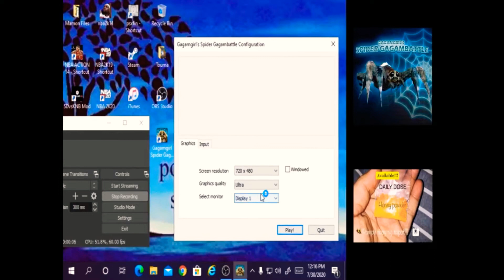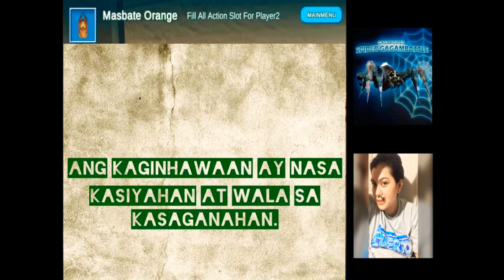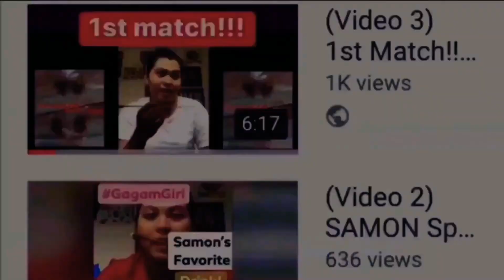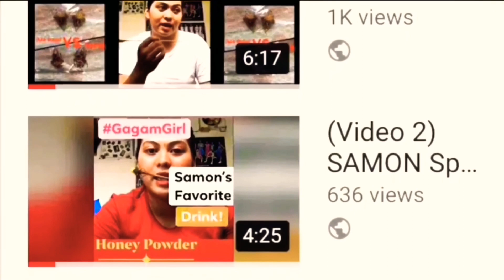(Video 74) "Palakasan ng Atake!" Ka-LotBi Emmanuel Vs. Ka-LotBi Ener (Masbate Vs. Gen. San)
Nice match Ka-LotBi!